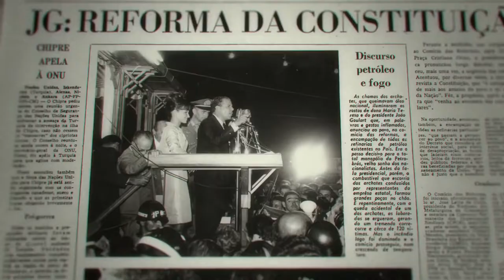O Dia que durou 21 anos (2012) - Trailer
O documentário narra os bastidores desconhecidos pela maior parte da sociedade brasileira: a participação dos Estados Unidos na preparação e execução do golpe militar em 1964, através de documentos sigilosos que ficaram secretos durante anos.

O filme, dirigido por Camilo Tavares mostra que o governo dos Estados Unidos estava decidido a invadir o Brasil para que o golpe tivesse sucesso.

Projeto de longa-metragem que baseia-se em pesquisa levantada pelo pesquisador brasileiro Antonio Venâncio.